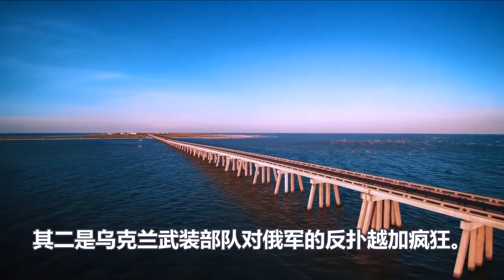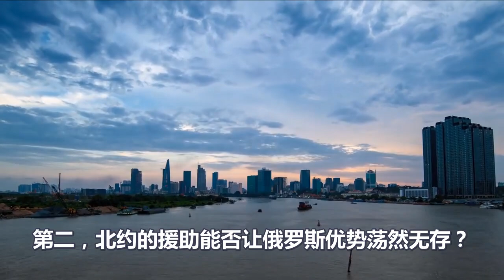保命要紧、乌军被俘虏之后、直接拿北约当垫背、十万北约正规军已经参战、